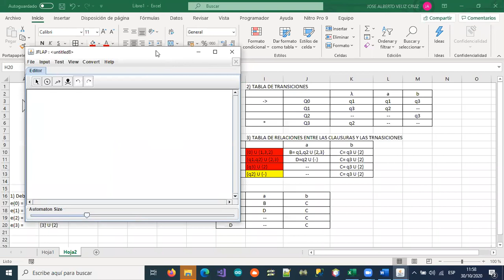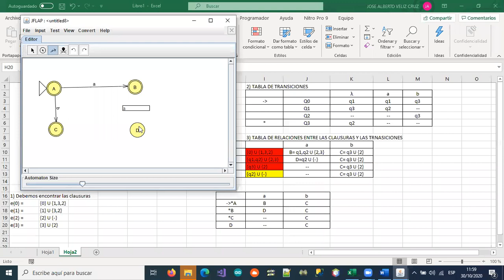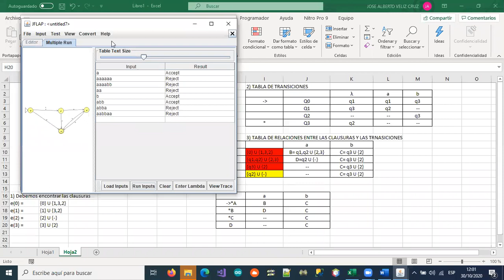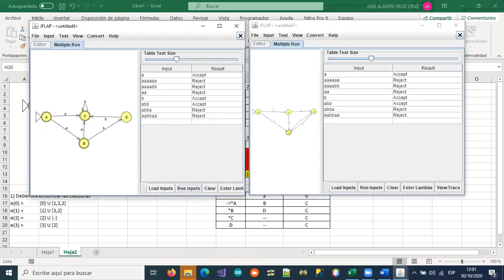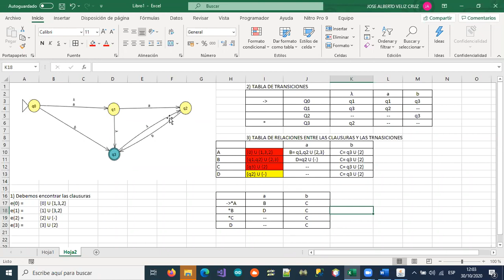30-EJEMPLO 3 Y 4 CONVERSIÓN DE AFND CON EPSILON A AFD PARTE II